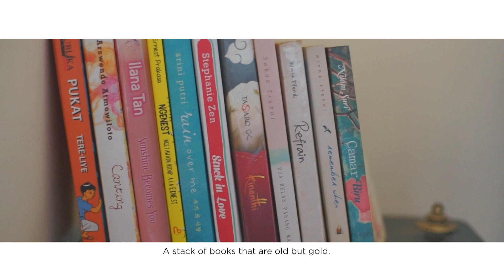ONE FINE DAY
"Because sometimes, there is nothing wrong with staying in... and choosing yourself."